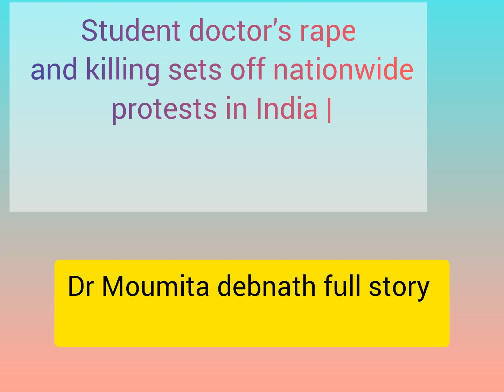Student doctor’s rape and killing sets off nationwide protests in India |Dr Moumita debnath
Student doctor’s rape
 and killing sets off nationwide
 protests in India |Dr Moumita debnath full story & case update

What to know about Indian protests over a student doctor’s rape and killing
Hospitals in India hit as doctors begin nationwide strike over trainee’s rape and murder
Indian doctors on strike over rape and murder of colleague
The tragic case of Dr. Moumita Debnath, a young student doctor who was brutally raped and murdered, has ignited a wave of nationwide protests across India. This heinous crime has sparked outrage and demands for justice, as citizens and activists come together to condemn the violence against women and the systemic failures that allow such atrocities to occur.

Dr. Moumita Debnath’s death has become a symbol of the ongoing struggle for women's safety and rights in India. The protests have brought to light the urgent need for reform in the legal and law enforcement systems to ensure swift and effective action against perpetrators of gender-based violence. The incident has also raised awareness about the dangers faced by women in all walks of life, including those in the medical profession.

As the nation mourns the loss of a promising young doctor, the calls for justice grow louder, with demands for stricter laws, better protection for women, and accountability for those responsible for her death. The case of Dr. Moumita Debnath serves as a painful reminder of the work that still needs to be done to create a society where women can live without fear.
TIMESTAMPS
0:00 - Introduction
3:18 - What happened on the day of the crime
12:20 - How her parents found out about her d*ath
16:30 - When her parents saw her body for first time
18:50 - Post Mortem of victim's body
23:15 - Arrest of first accused Sanjoy Roy
30:45 - More allegations on Sanjoy Roy & hospital scams
33:50 - Sandip Ghosh resigned & gets transferred to new hospital
36:20 - Renovation and tampering of crime scene in RG Kar Hospital
39:18 - Attack of 7000 gundas on doctors and destruction of hospital
45:30 - Role of principal Dr Sandip Ghosh in this crime
51:14 - Do female doctors regularly face s*xual harassment in hospitals?
55:10 - Toxic work culture for doctors in Indian hospitals
58:08 - Why doctors want Central Protection Act
1:04:20 - Indians have become normalized to R*PE cases
1:09:00 - Women feeling unsafe around men
1:11:30 - What we can we do as citizens to help doctors and women
1:16:50 - Do this to fight for justice

The brutal rape and murder of Dr. Moumita Debnath, a young and dedicated student doctor, has sent shockwaves across India, igniting widespread protests and demands for systemic change. Dr. Moumita, who was on the path to becoming a physician, was violently assaulted and killed, a tragic event that has laid bare the vulnerabilities faced by women in the country, even those pursuing noble professions like medicine.
This heart-wrenching incident has not only devastated her family and friends but has also united the nation in a collective outcry against the rampant violence that continues to plague women in India. The protests, which have erupted in cities and towns nationwide, are a testament to the growing frustration and anger among citizens who are demanding justice for Dr. Moumita and all victims of gender-based violence. The case has sparked debates about the effectiveness of India's legal system in protecting women, with many calling for more stringent laws and faster judicial processes to ensure that such heinous crimes are met with swift justice. It has also highlighted the need for societal change, urging communities to challenge and dismantle the deeply ingrained patriarchal norms that contribute to the perpetuation of violence against women.

In the midst of the grief and outrage, Dr. Moumita Debnath has become a symbol of resistance and a rallying point for advocates of women's rights. Her tragic death is a stark reminder that the fight for women's safety and equality in India is far from over. As the nation mourns the loss of a bright, young life, the call for justice rings louder, with an urgent plea to ensure that no other woman has to suffer the same fate.